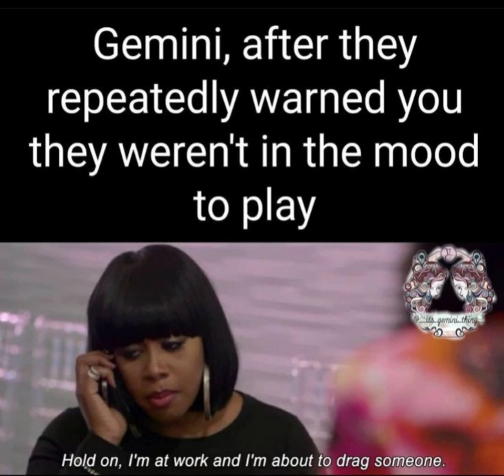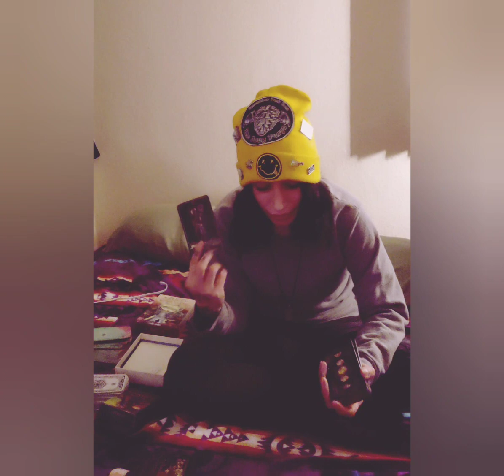Gemini ♊💞 Outgrowing the past. Ready for what's next! 🙏🔮🌻